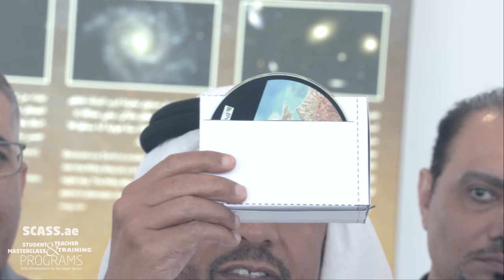STUDENT MASTERCLASS & TEACHER TRAINING PROGRAMS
Skills Development for the Space Sector